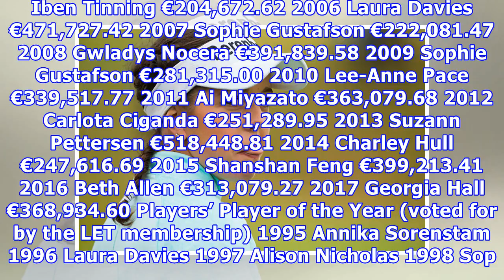Georgia hall wins 2017 oom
England’s Georgia Hall had reason to celebrate after collecting both the Ladies European Tour’s Order of Merit and Players’ Player of the Year Awards at a glittering awards dinner following the Omega Dubai Ladies Classic. The 21-year-old from Dorset wrapped up the Order of Merit with earnings of €368,934.60 from 10 tournaments and was presented with a beautiful diamond encrusted OMEGA  and a cheque for €20,000. Hall recorded seven top-10s on the LET in 2017, two of those in European Major Champi...